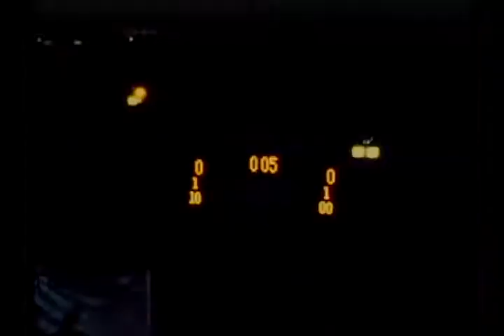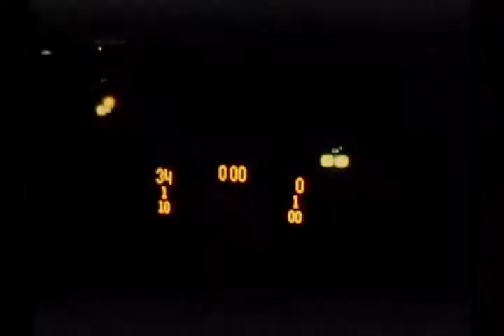Marshall vs Kennedy 1985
John Marshall High School vs Kennedy (San Antonio, TX) 1985. Varsity Football. Final score Marshall (61) Kennedy (0).